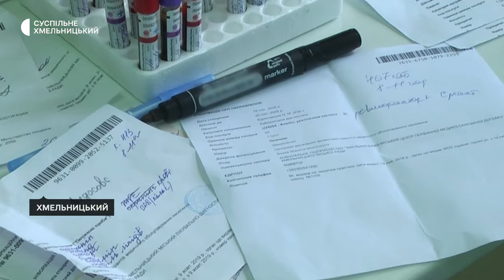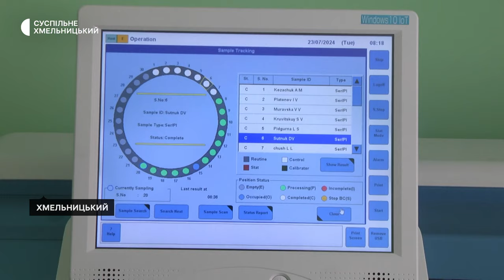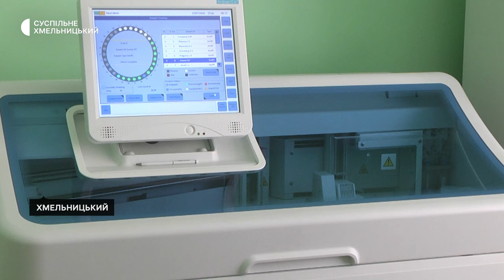Сучасний прилад встановили у хмельницькій лабораторії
Імунохемілюмінісцентний аналізатор вартістю більше двох мільйонів гривень віднині використовують у роботі централізованої клініко-діагностичної лабораторії Хмельницького лікувально-діагностичного центру. Про це Суспільному розповіла завідувачка централізованої клініко-діагностичної лабораторії Вікторія Грицайко.  За її словами, розмістили його на базі лабораторії Хмельницької поліклініки №4.